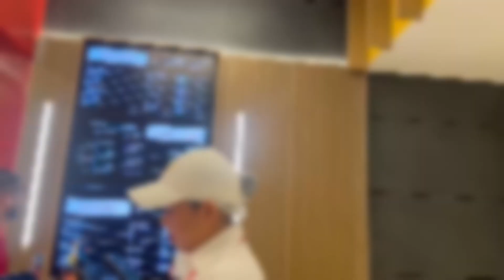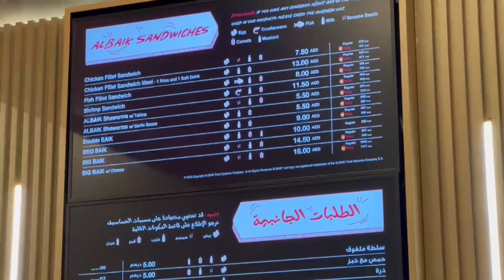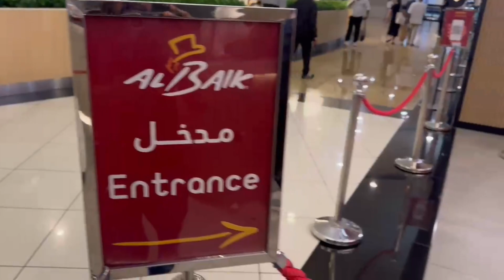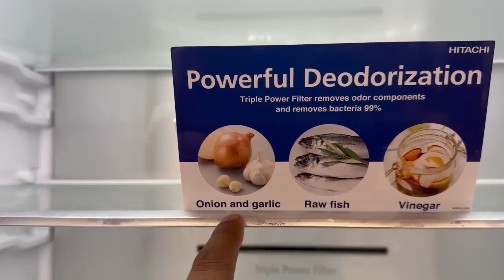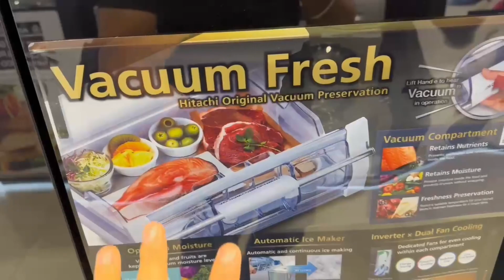Today, I Sold The most expensive refrigerator (100000$) of my store || Uae vlogs